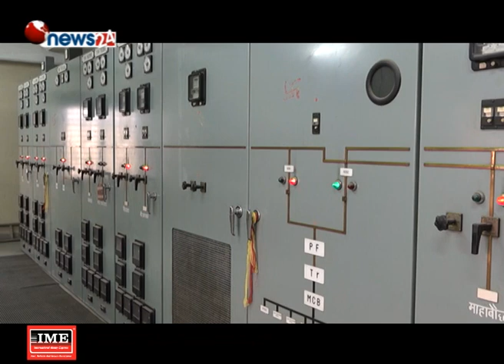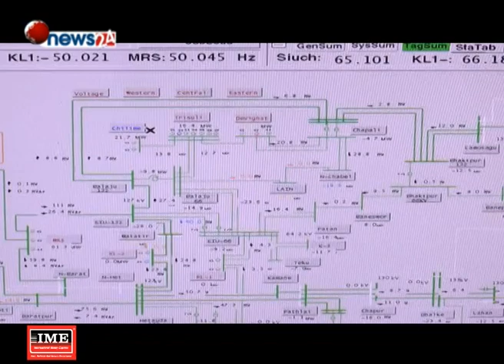ट्रंक लाइन र डेडिकेटेड सेवामा विद्युत प्राधिकरण र उद्योगीबीच विवाद - NEWS24 TV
ठूला उद्योगलाई दिइने ट्रंक लाइन तथा डेडिकेटेड सेवाका कारण विद्युत प्राधिकरण र उद्योगीबीच विवाद भएको छ । यो विषय अदालतसम्म पुगेको छ ।